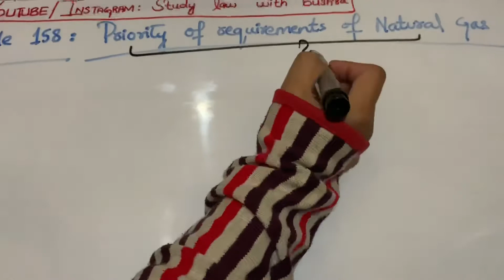Article 158 Of constitution Of Pakistan (Priority of requirements of natural gas)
In this video, we will discuss Article 158 of Constitution of Pakistan 1973, which is related to Priority of requirements of natural gas.

The Province in which a well-head of natural gas is situated shall have precedence over other parts of Pakistan in meeting the requirements from that well-head, subject to the commitments and obligations as on the commencing day.